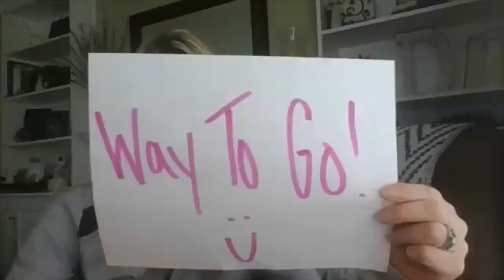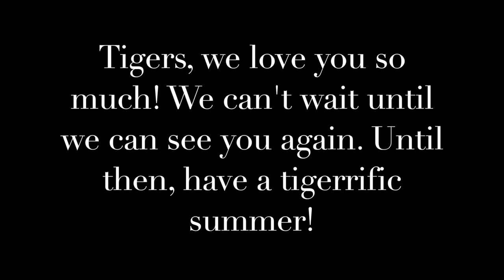Fern Creek Elementary Goodbye Video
A goodbye to our students since we could not do it in person! We love you!